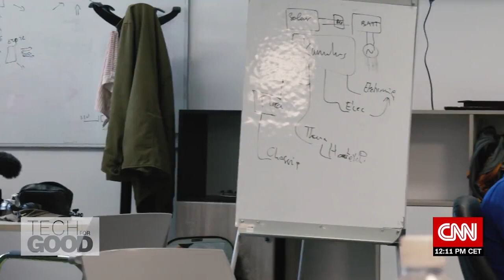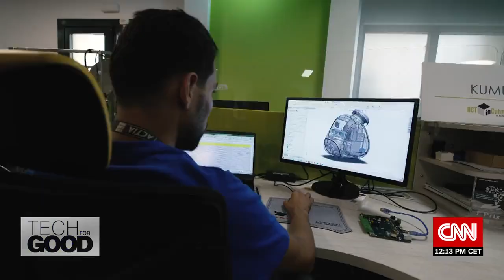Tech for Good: Making water from thin air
More than 2 billion people live in water-stressed countries -- a matter expected to worsen with climate change and population growth. In more arid parts of the world, technologists are racing to come up with solutions to generate drinkable water where it's scarce. In Tunisia, one company is working to create water from thin air. CNN'S Tech For Good hears from Mohamed Ali Abid, chief technology officer of a Tunisian startup called Kumulus — their Atmospheric Water Generator machine is solar-powered and can produce up to 30 liters of clean water each day. The team worked with Tunisian designer, Zouhair Ben Jannet, to come up with a futuristic design, comprising a white coat and a shape inspired by Greek amphoras. The company plans to start shipping out these devices this month, in an effort to help provide global access to safe drinking water.